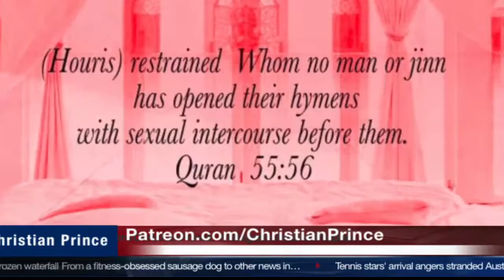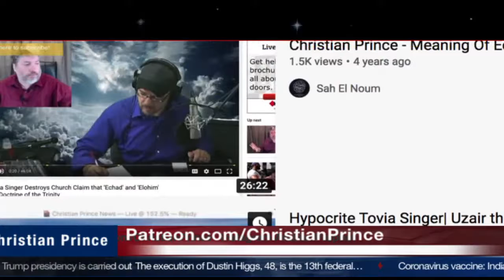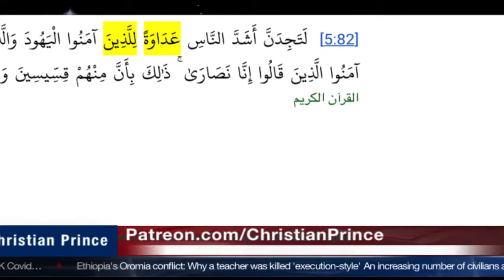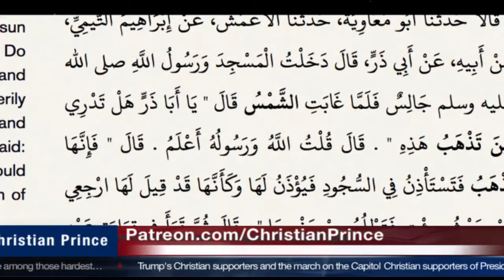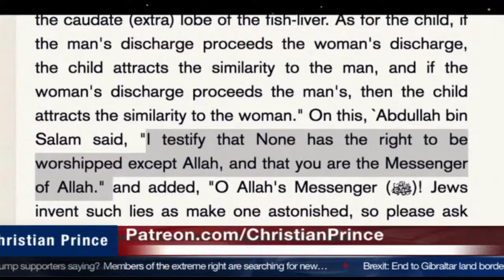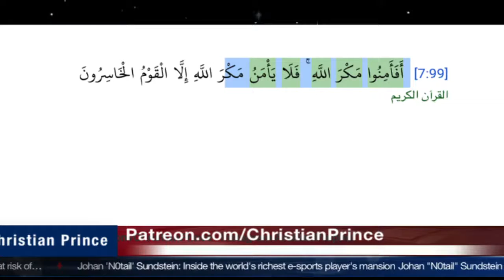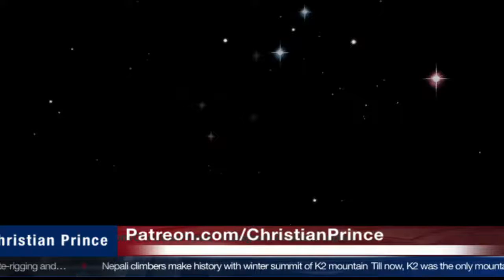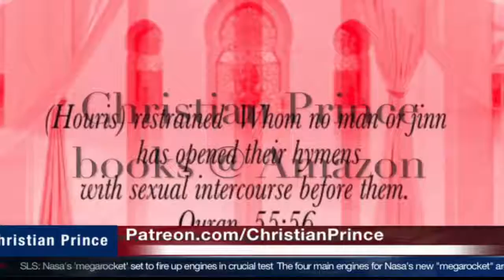The Fake Rabbi & Muhammad